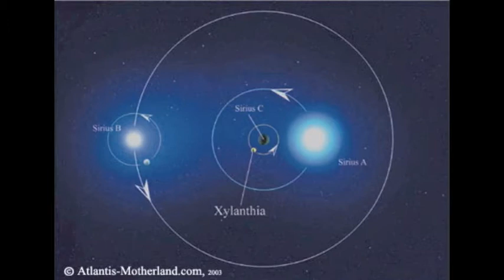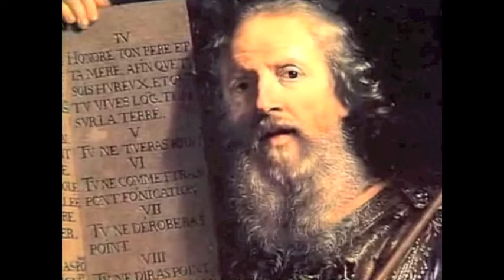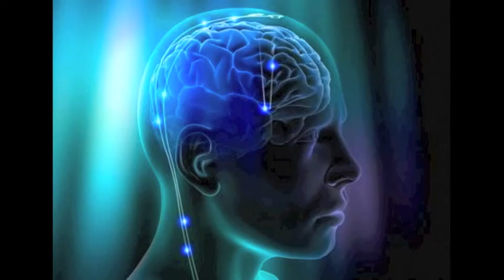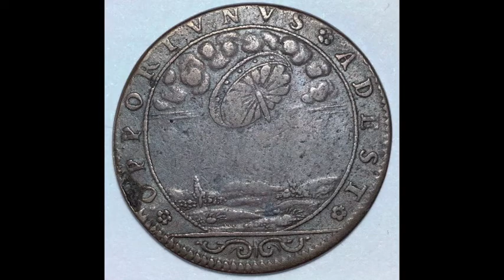To Believe or Not to Believe 3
Going a little deeper into the aspect of where our religious beliefs "really" came from.